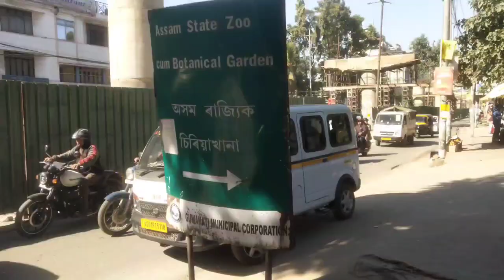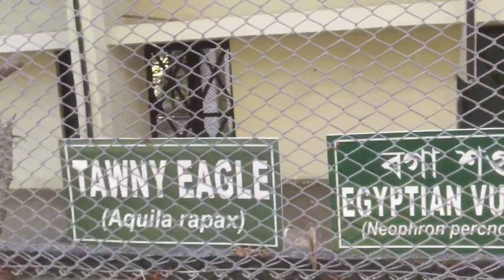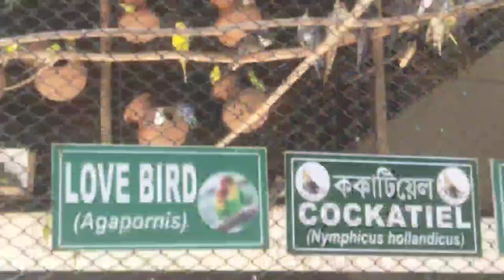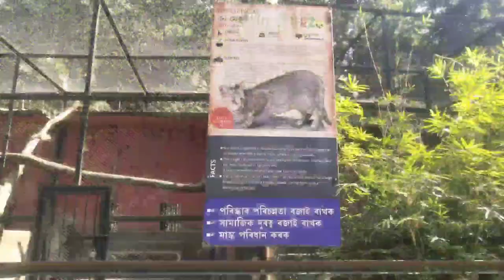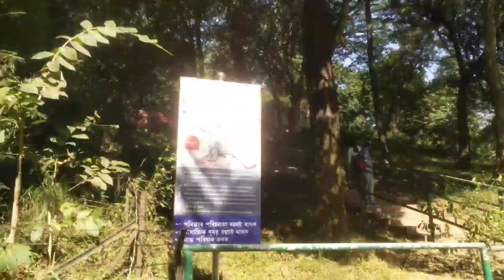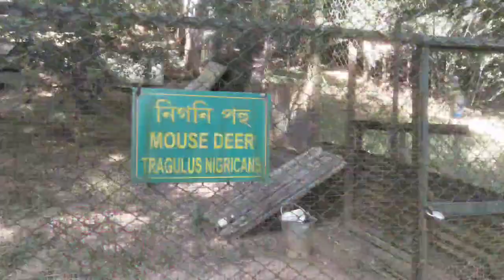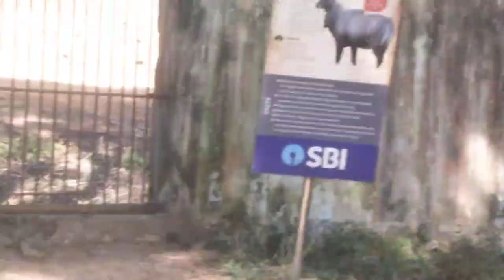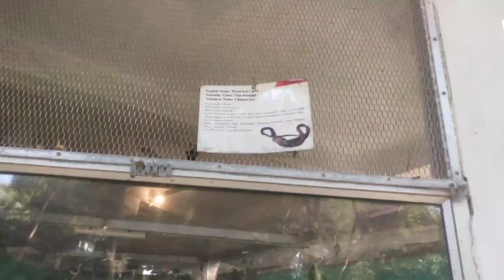Assam state zoo.. dekho Yaha kiya kiya animal hai or Kaha hai Ye zoo dekho😱//@nabajyotifitnessvlog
The Assam State Zoo cum Botanical Garden (popularly known as Guwahati Zoo) is the largest of its kind in the North East region and it is spread across 432 acre (175 hectare). The zoo is located within the Hengrabari Reserved Forest at Guwahati, India. The zoo is home to about 895 animals, birds and reptiles representing almost 113 species of animals and birds from around the world.

Assam State Zoo cum Botanical Garden
Rhino at Assam State Zoo.jpg
Rhino at the zoo
Date opened
1958[1]
Location
Zoo Road, Guwahati, India
Coordinates
26.1632°N 91.7868°E
Land area
432.435 acres (175.000 ha)
Annual visitors
450000
Memberships
CZA
Major exhibits
One horned Indian rhinoceros, tiger, clouded leopard, golden langur, hoolock gibbon, serow, elephant, brow antlered deer, slow loris, Himalayan black bear, leopard cat, binturong, jungle cat
The Divisional officer of Assam State Zoo

My insta name: nabajyoti__fitness and nabajyoti__baruah